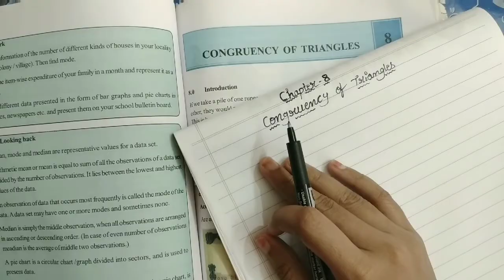7th class maths in telugu||chapter-8 congruence of triangles||Exercise-1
7th class maths in telugu||chapter-8 congruence of triangles||Exercise-1